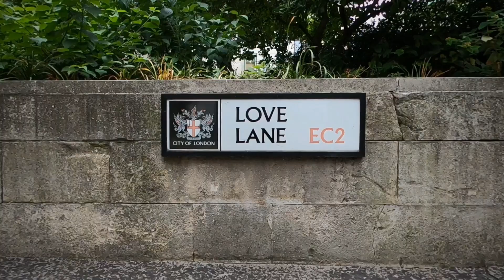WALKING: LONDON - Barbican Estate - PREVIEW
Hello!
This is the preview of my walk on 15th August in London, exploring the Barbican area in the City of London.

Filmed in the Barbican in the afternoon of 15th August 2020 with a GoPro Max.